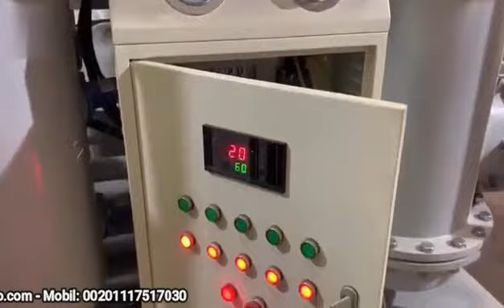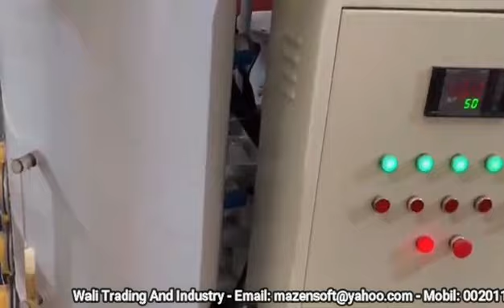آلة فلترة الزيوت وإزالة اللون (ديزل-زيوت نباتية-زيوت مستعملة-وقود)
فلترة
رقم المنشور: CH5278WP3WX
للمزيد